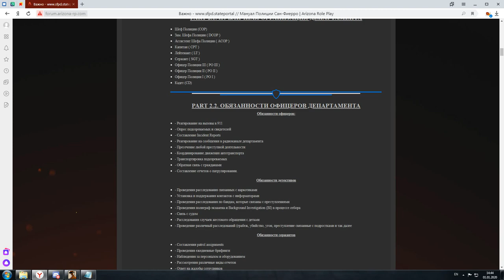Лекция на тему "Обязанности офицера" | 01/01/20